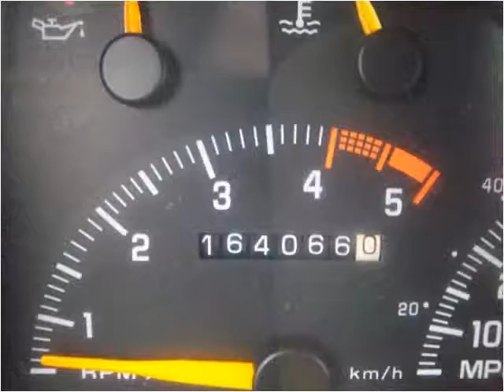1994 Chevrolet Tahoe available from Swain Automotive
This 1994 Chevrolet Tahoe is available from Swain Automotive.